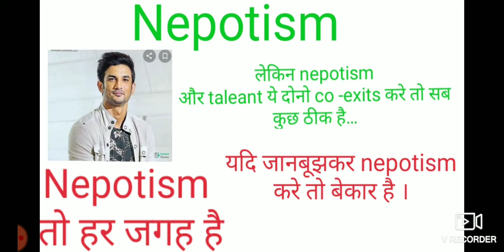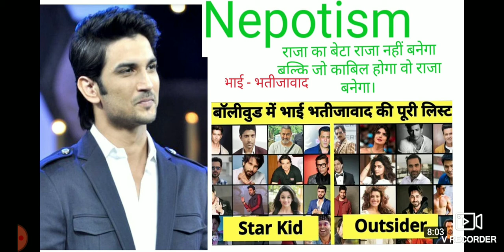भाई भतीजावाद nepotism Kangana Ranawat on karan johar , karan johar , fir case on karan johar , list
Kangana Ranawat on karan johar , karan johar , fir case on karan johar , list of nepotism Actors in Bollywood , talented actor list , tribute to Sushant Singh Rajput , Ekta Kapoor , Kangana Ranaut , Sushant Singh Rajput cbi case , suicide of Sushant Singh Rajput , nepotism , bhai bhaatija was , Sushant Singh Rajput , nepotism in Bollywood , star kid vs outsider , starkid , outside in Bollywood , suicide ,